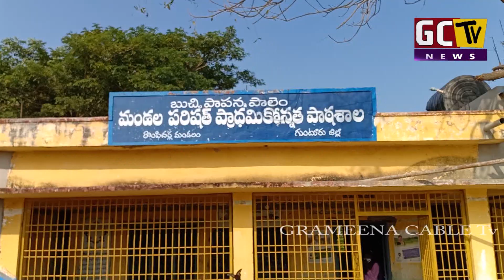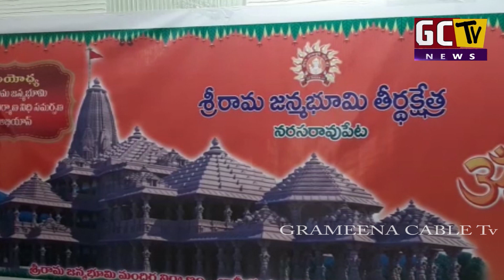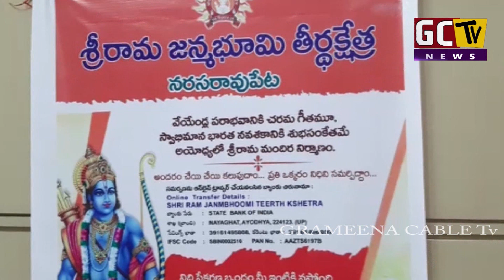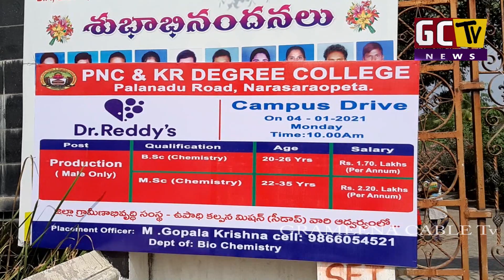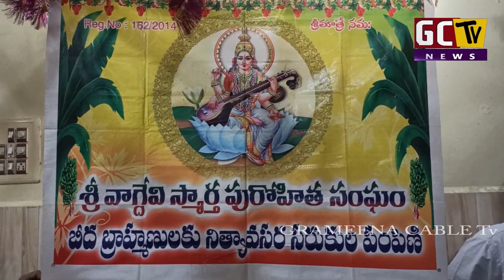04 01 2021 NARASARAOPET NEWS GCTV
Grameena Cable Tv NARASARAOPET - A round-the-clock Telugu news station, bringing you the first account of all the latest news online from around the Andhra pradesh including breaking news, live reports, sports update, weather reports, business trends, entertainment news.